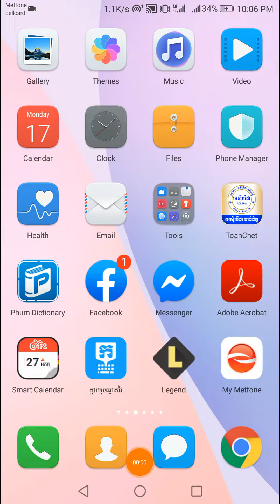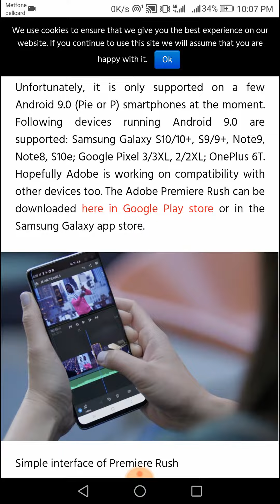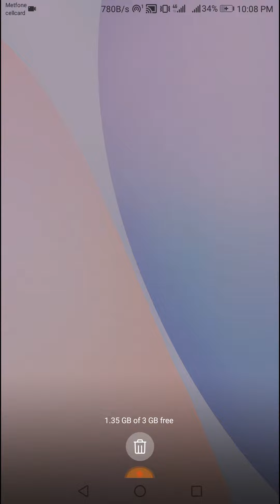កម្មវិធីកាត់តវីដេអូថ្មីសម្រាប់adroit Adobe Priemier Rush